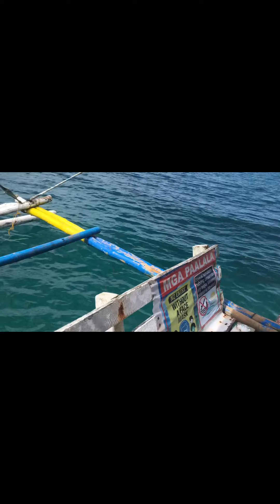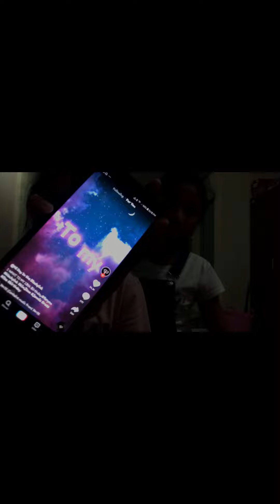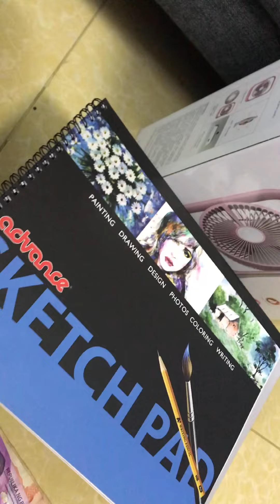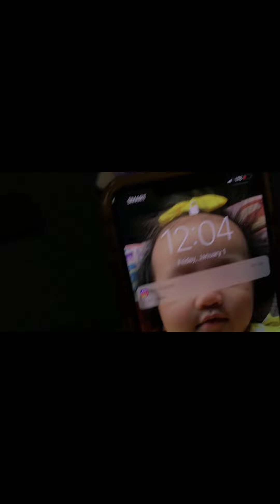Year End Trip & New Years Eve 2020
Resort Hotel @Dagat ni Baste compostela Valley
House of my tita Abe
House of my Lola

Ps: sorry for the The Background Noise

Happy New Year Po🎉🎊🎆

Zyria & Zyrine